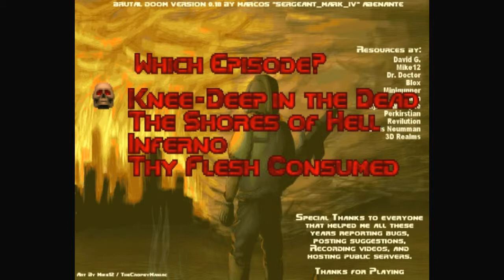Brutal Doom v18a - Knee-Deep In The Dead - E1M1 Hangar (The Gaming Ground)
I havn´t made a gameplay video In ages. So I decided to play through all of the Doom games. Cuz I got my hands on Brutal Doom v18a some days ago (all my love and respect to Sergeant MarkIV).

And I can honestly say that Brutal Doom pawns every damn FPS game on the market (old as new). Some people might hate me for saying this. But In my book, Brutal Doom are the king of FPS games.

Or even more so, the dark overlord of fucking FPS games. Im not even exaggerating. And I have been playing FPS games since the Wolfenstein days. And FPS games won´t get much better than this, you can trust me on that.

A while back I almost gave up on video games and the video game industry. Cuz I feelt no joy In them any more. Im not saying that ALL new games are shit, cuz that´s not true.

I really love the Far Cry 3 for ex. But quite a lot of the new games are pure shit. That´s also why I have turned more and more to the indie and mod scene. Cuz that´s where all the good shit happens now day´s.

Any how, please enjoy the first episode of my Brutal Doom series =)

Brutal Doom v18a:
Marcos Abenante Aka Sergeant MarkIV

Picture done by:
finfr0sk-d5opve6